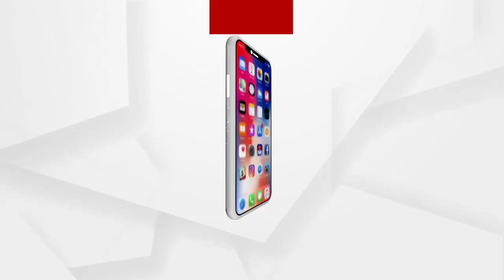BIG BREAKING: ମା ଲଢୁଛି କୁନି ଝିଅ ପାଇଁ